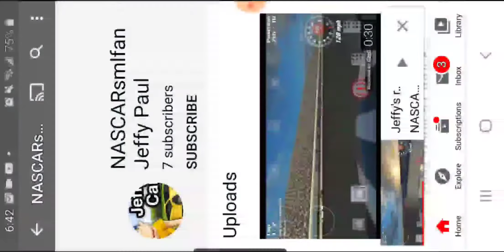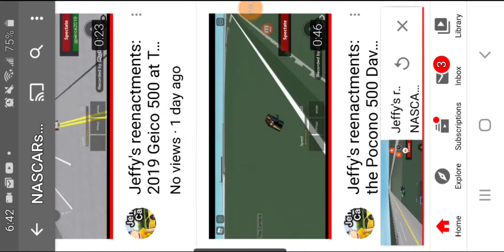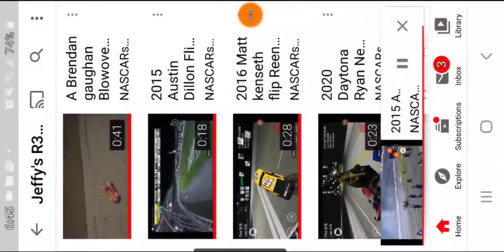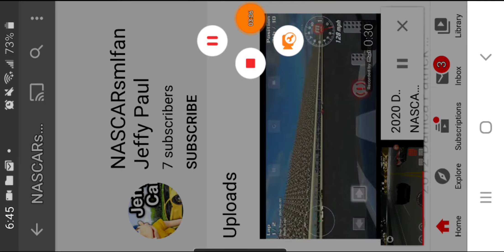Reacting to jeffys videos not Sml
Thank you for telling me I have seen some so shutout to you!